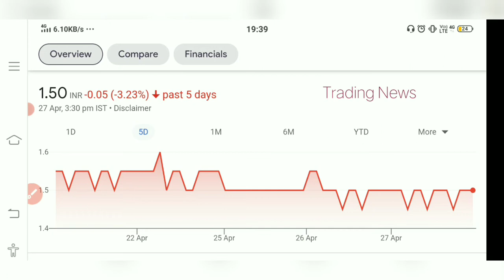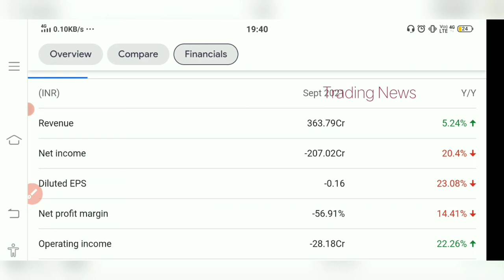GTL Infrastructure Share😍 Big Breakout💥 Latest update GTL Infra. Shares